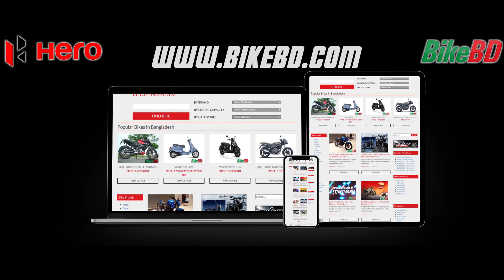Hero Quarantine Tips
Bike BD presents Hero Quarantine Tips